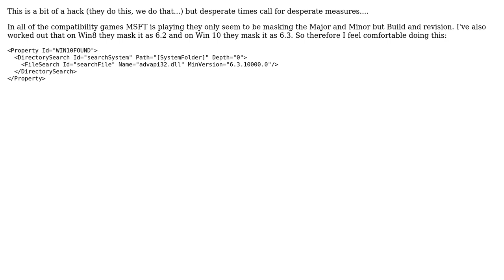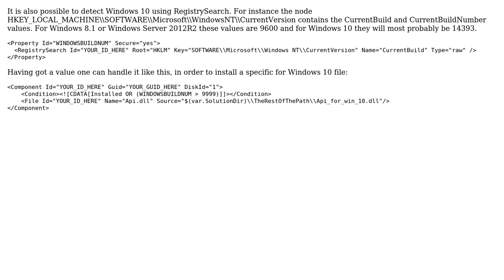WIX Toolset - Custom Action command doesn't correctly detect Windows 10 version (2 Solutions!!)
WIX Toolset - Custom Action command doesn't correctly detect Windows 10 version

With thanks & praise to God, and with thanks to the many people who have made this project possible! | Content (except music & images) licensed under CC BY-SA | Music | Images & others | With thanks to user Tariel user Ill Tempered Sea Bass user Christopher Painter and the Stack Exchange Network Trademarks are property of their respective owners. You are responsible for your own actions.